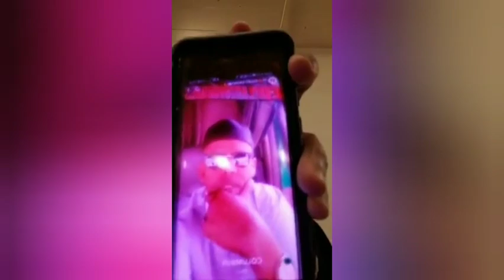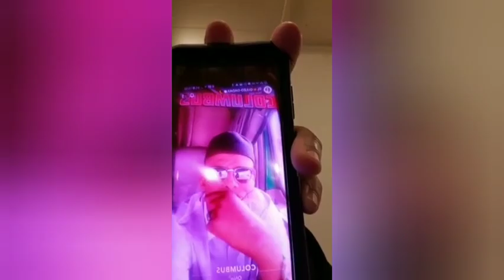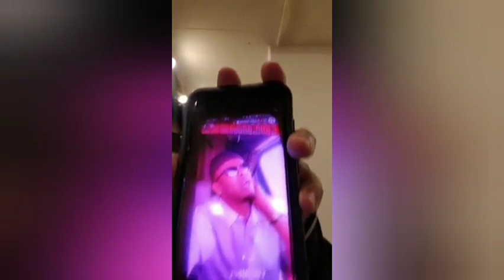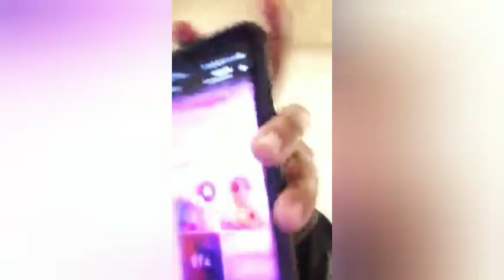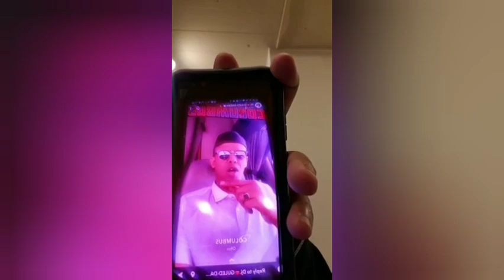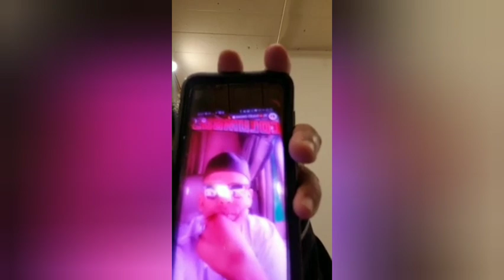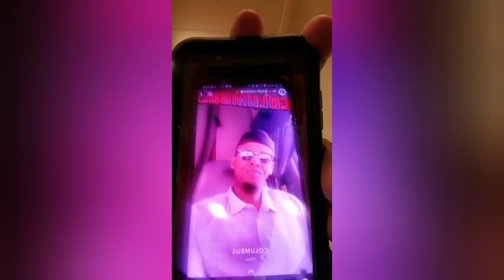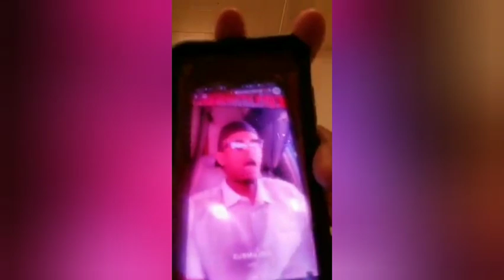Xerta Sheikha oo kahadlay ninka Safiyo Tusmo ugu Hanjabay inuu muqaalo kafaafin doono Guleed dhareer